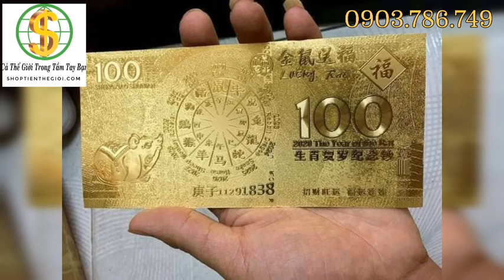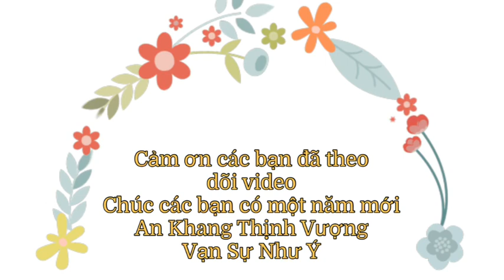Tiền 100 Macao Hình Con Chuột Mạ Vàng - Shoptienthegioi.com - 0903 786 749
Tiền Macao 100 In Hình Chuột Mạ Vàng - MS 272
-Giá bán lẻ: 25.000/tờ
- Mua 10 tờ giá 22.000/tờ
- Mua 20 tờ giá 20.000/tờ
- Mua trên 50 tờ inbox giá tốt

➕Chất liệu: Plastic💯
➕Được in sắc nét, tỉ mỉ từng với lớp mạ vàng bắt mắt💯
- Tờ tiền Macao 100 được in một mặt với hình ảnh một chú chuột béo và dòng chữ “ 2020 The Year Of The Rat ” cùng với dãy số seri mang lại may mắn
-Tiền chỉ là sản phẩm lưu niệm , không phải tiền thật . Phù hơp làm quà tặng, lì xì người thân , gia đình , bạn bè nhân dịp đón tết
☑️Kiểm tra hàng trước khi trả tiền
☑️Miễn phí ship với đơn hàng trên 500k